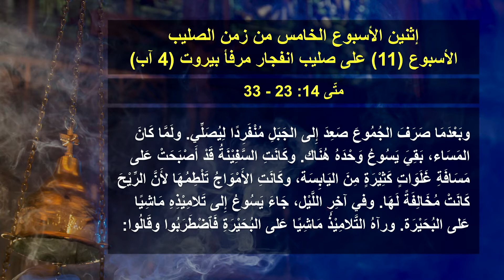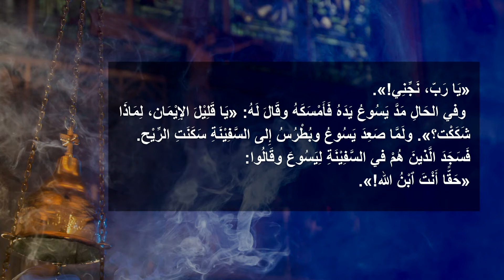إثنين الأسبوع الخامس من زمن الصليب. الأسبوع الحادي عشرعلى صليب انفجار مرفأ بيروت (4 آب)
في خدمة كلمة الله، يسوع المسيح، مجسد الحب الإلهي. تأمل بإنجيل اليوم بحسب طقس الكنيسة السريانية الكاثوليكية.